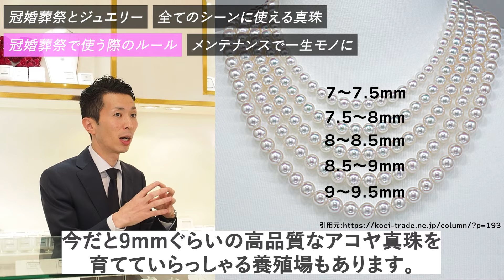【冠婚葬祭】身に着けてよいジュエリーとは？選び方とマナーについてご紹介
今回の動画は、冠婚葬祭用のジュエリーとそのマナーについてご紹介いたします。

▼目次
0:00 オープニング
0:14 冠婚葬祭とジュエリー
1:58 全てのシーンに使える〇〇
3:18 冠婚葬祭で使う際のルール
7:34 メンテナンスで一生モノに

ダイヤモンドが大好き！な貴女へ。宙に浮かぶ『フェアリーシリーズ』をご紹介

ジュエリーハナジマでは、ピンクダイヤモンドを始め、18年の年月をかけて少しずつストックして参りました希少性の高い宝石・ジュエリーを揃えております。
眺めるだけでも大丈夫ですので、宝石がお好きな方は、ぜひ遊びに来ていただければ嬉しく思います。

ジュエリーハナジマ

▼店舗情報
東京都江戸川区西葛西6-18-8ユニオンビル１F
東京メトロ東西線　西葛西駅・南口徒歩１分
【定休日】 月曜日・火曜日（詳しくはWebをご覧ください。）